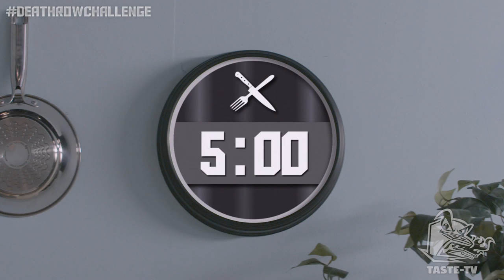DEATH ROW CHALLENGE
8 Minutes on the Clock! Celebrity Chef John Portsmouth takes on the ultimate challenge to feed a prisoner his last meal! Will he make it in time?!

Produced & Directed by JP Quicquaro
Written by Carloline Haubold
Associate Producer - Julie Montoya
Director of Photography - Skyler Rousselet
Camera Operator - Diesel Pfingsten
Camera Assistant - Reggie Castaneda
Gaffer - Paul Edwardson
Sound Mixer - Kelly McNamara
Coordinator - Cynthia Garcia
Production Assistant - Taylor Kissin
Hair / Make-Up - Roxanne Pike
Interns - Adham Elsharkawi, Cinthia Gutierrez, Lauren Hutchinson,
James Patterson, & Adam Stark
Lead Assistant Editor - Karen Rivas
Graphic Designer - Jenni Vo & Brynn Shuller

FBE SKETCH #10 - DEATH ROW CHALLENGE